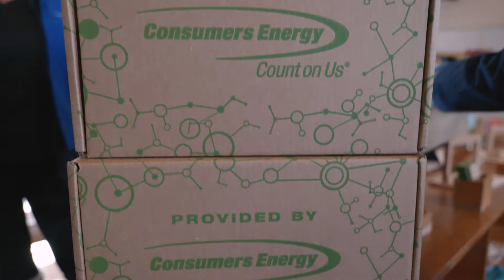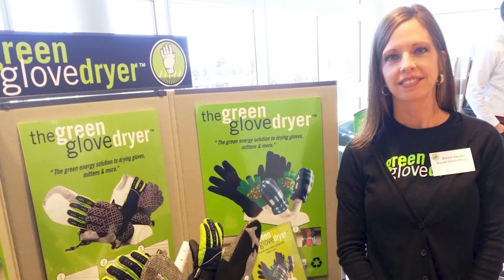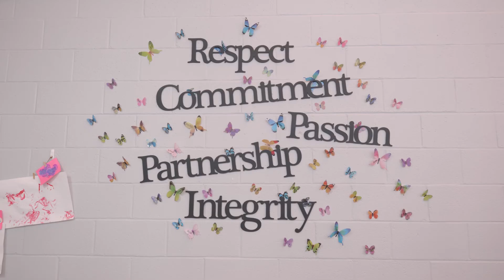Consumers Energy partners with TheEcoDryer and DEP to support Michigan schools